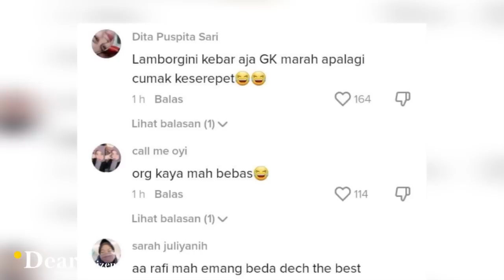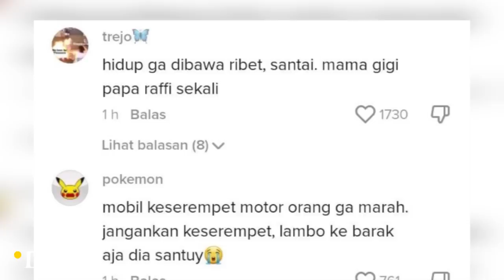MOBIL MEWAHnya KESEREMPET MOTOR, SIKAP RAFFI AHMAD LANGSUNG JADI SOROTAN !!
Raffi Ahmad bersama Nagita Slavina dan kedua anaknya, Rafathar dan Rayyanza, baru baru ini turut hadir dalam acara ulang tahun kedua putri cantik Ruben Onsu yang digelar di salah satu hotel berbintang akhir pekan lalu.

Sebelum masuk ke dalam tempat acara, Raffi Ahmad tak sengaja berpapasan dengan Atta Halilintar dan aurel hermansyah yang juga baru datang.

Keduanya pun terlihat saling tegur sapa satu sama lain.

Dalam momen itu pula, Raffi ahmad tiba tiba menceritakan kejadian sebelum ia tiba di pesta ulang tahun putri Ruben tersebut.

Sultan andara itu mengaku jika mobilnya baru saja diserempet dari belakang. Atta pun mengingatkan Raffi Ahmad untuk tidak mengendarai mobil sendiri dan seharusnya menggunakan sopir.

Mendengar cerita raffi, Atta pun penasaran apakah Raffi ahmad marah atau tidak kepada pengguna sepeda motor yang telah menyerempet mobil mahalnya tersebut.

Namun tak disangka, dengan blak blakan Raffi ahmad mengaku tak marah sama sekali, bahkan raffi ahmad terlihat chill dan cengengesan saat menceritakan kejadian yang baru saja menimpanya itu.

Video yang diunggah oleh akun tiktok @lookatmee itupun langsung banjir pujian, banyak netter yang memuji sikap pemaaf Raffi ahmad. Ada pula netizen yang mengingatkan jika lamborgini terbakar saja tak marah apalagi cuma keserempet.

Namun.. dalam hal ini belum diketahui pasti mobil apa yang dimaksut Raffi ahmad.. akan tetapi diketahui secara pasti jika semua mobil sultan andara ini memiliki harga harga yang fantastis.